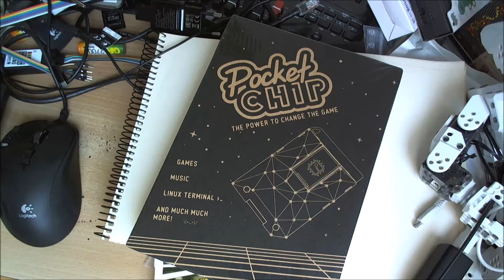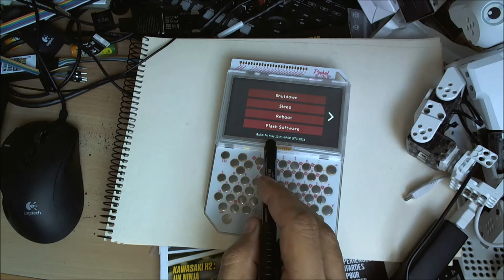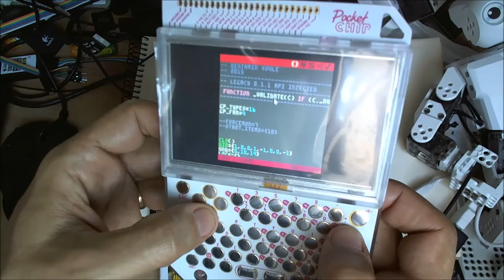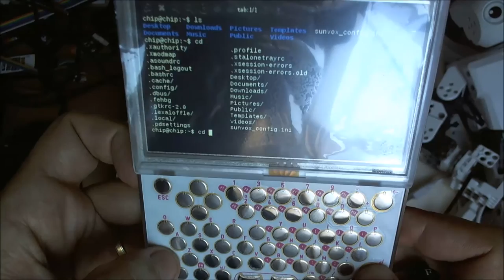Déballage PocketChip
J'ai reçu ma PocketChip il y a quelques temps et j'avais fait un déballage juste vidéo.
Pas le temps de mettre l'audio à l'époque, trop pressé ;)
C'est maintenant chose faite, enjoy !